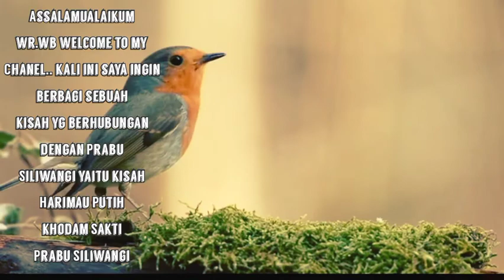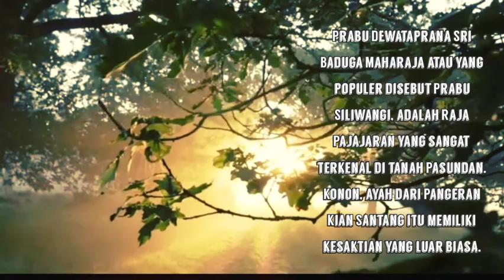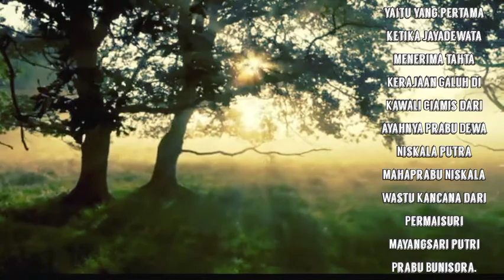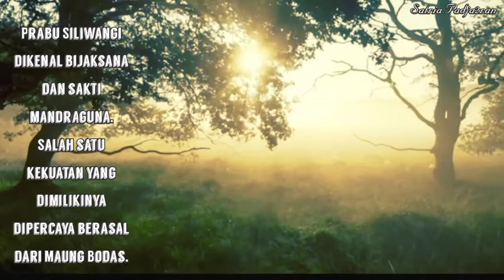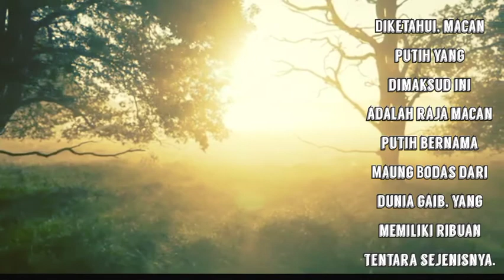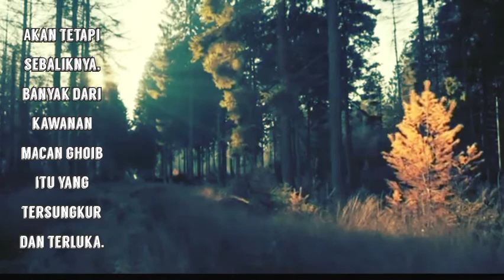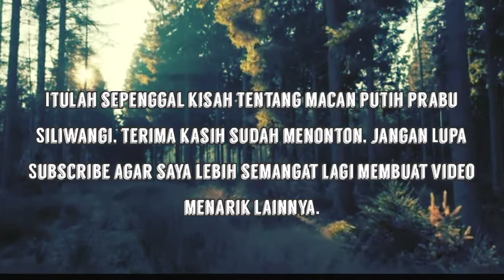KISAH MACAN PUTIH SILIWANGI | Khodam Macan Putih Siliwangi | Prabu Siliwangi vs Macan Putih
Kisah Maung Bodas, Khodam Sakti Pendamping Prabu Siliwangi

Prabu Dewataprana Sri Baduga Maharaja atau yang populer disebut Prabu Siliwangi, adalah Raja Pajajaran yang sangat terkenal di tanah Pasundan. Konon, ayah dari Pangeran Kian Santang itu memiliki kesaktian yang luar biasa.

Bahkan, sampai sekarang masih banyak yang mengaguminya. Sosok Prabu Siliwangi disebut-sebut memiliki pasukan yang tak sedikit.
Tentaranya tidak hanya dari kalangan manusia tapi juga makhluk gaib. Salah satunya yang seringkali dikaitkan adalah Maung Bodas, sosok harimau putih dari bangsa jin yang konon adalah khodam sang Prabu.
Prabu Siliwangi mengawali pemerintahan zaman Pakuan Pajajaran Pasundan, yang memerintah Kerajaan Sunda Galuh selama 39 tahun (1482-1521).

Pada masa inilah Pakuan Pajajaran mencapai puncak perkembangannya.
Dalam prasasti Batutulis Bogor diberitakan bahwa Sri Baduga dinobatkan dua kali, yaitu yang pertama ketika Jayadewata menerima tahta Kerajaan Galuh di Kawali Ciamis dari ayahnya Prabu Dewa Niskala putra Mahaprabu Niskala Wastu Kancana dari Permaisuri Mayangsari putri Prabu Bunisora.
Yang kedua ketika ia menerima tahta Kerajaan Sunda di Pakuan Bogor dari mertua dan uwanya, Prabu Susuktunggal putra Mahaprabu Niskala Wastu Kancana dari Permaisuri Ratna Sarkati putri Resi Susuk Lampung.

Dengan peristiwa ini, ia menjadi penguasa Kerajaan Sunda. Pajajaran merupakan Kerajaan Hindu yang pernah menguasai tanah Sunda.

Prabu Siliwangi dikenal bijaksana dan sakti mandraguna. Salah satu kekuatan yang dimilikinya dipercaya berasal dari Maung Bodas. Maka tak heran, jika banyak gambar maupun lukisan seekor macan putih yang selalu berada di sekitar Prabu Siliwangi.

Awal Mula Maung Bodas Jadi Khodam Prabu Siliwangi
 bukanlah didapat dari hadiah, namun didapatkan usai sang prabu menaklukkannya dalam suatu pertempuran sengit.

Diketahui, macan putih yang dimaksud ini adalah raja macan putih bernama Maung Bodas dari dunia gaib, yang memiliki ribuan tentara sejenisnya.
Kisah ini bermula dari ketika Prabu Siliwangi hendak beristirahat di Curug Sawer, Majalengka, guna melepas lelah dalam pengembaraannya.

Tanpa disangka, sekawanan macan putih gaib menghadang langkah dan hendak menerkam sang prabu.

Namun, karena memang Raja Siliwangi itu dikenal sangat sakti mandraguna, tidak satupun sekawanan macan itu yang dapat melukainya.

Akan tetapi sebaliknya, banyak dari kawanan macan ghoib itu yang tersungkur dan terluka. Singkat cerita, sang raja dari kawanan macan putih tersebut maju dan terjadilah pertempuran sengit diantara keduanya.Lagi-lagi dengan kesaktiannya, Prabu Siliwangi berhasil mengalahkan sang raja gaib macan putih.

Sejak saat itulah Raja Macan Putih dan seluruh pasukannya mengabdikan diri dan bersedia membantu Prabu Siliwangi selaku penguasa tanah pasundan, dangan taruhan nyawanya.